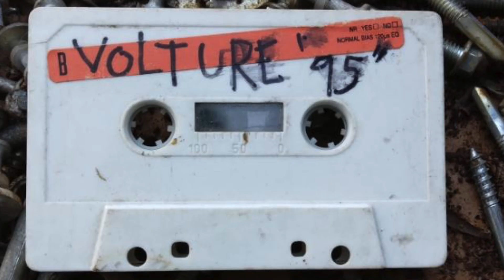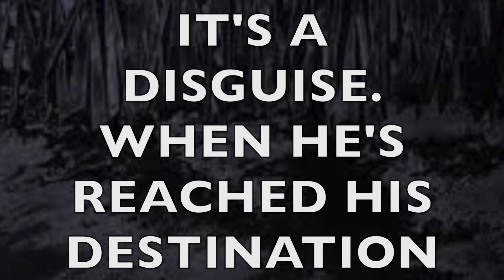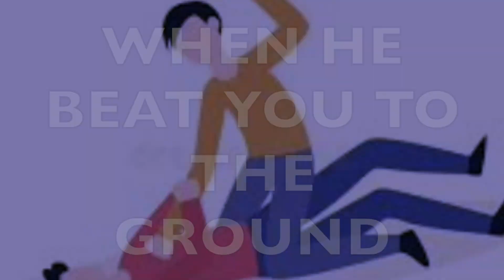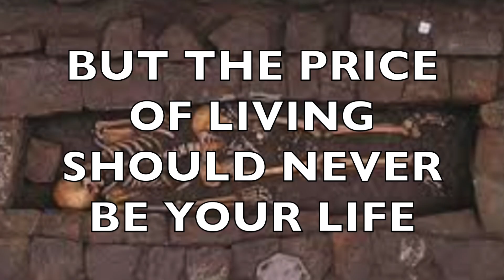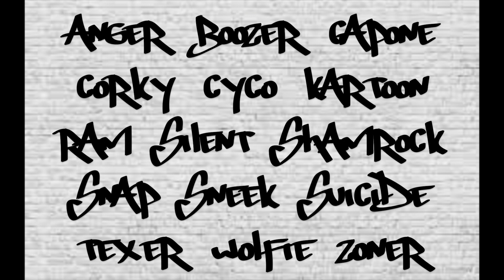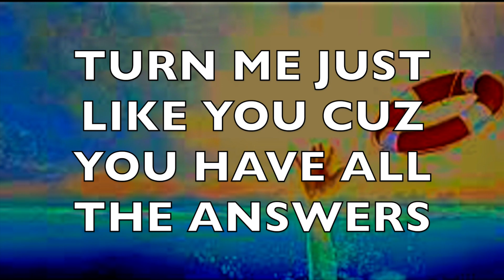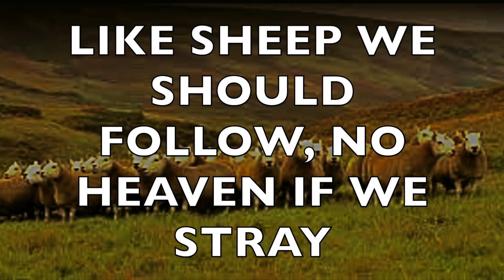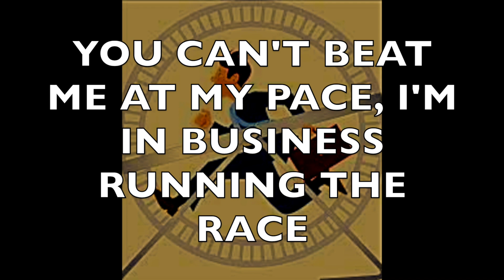Voltures Demo 1995 Hardcore Punk Rock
A video I put together for some old friends of mine's band. From the U.S.A. Southern California, Los Angeles area. Specifically Huntington Park, California. The Voltures are still playing in the Los Angeles area. Check out their page on Facebook "The Voltures"